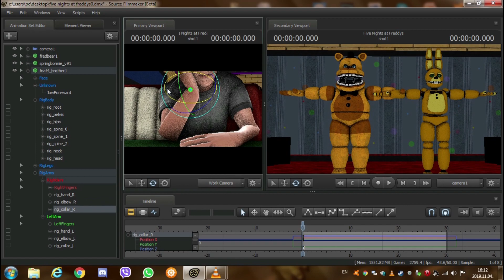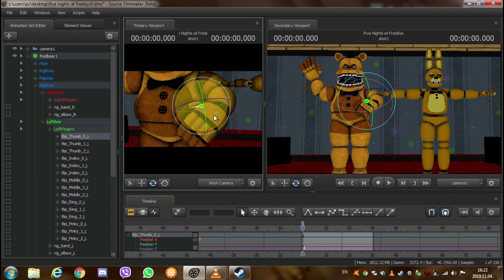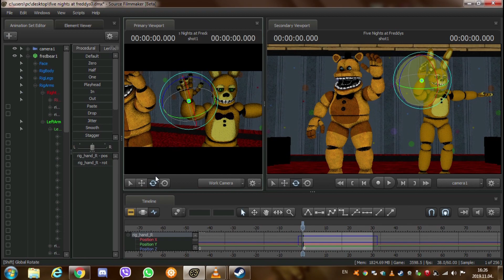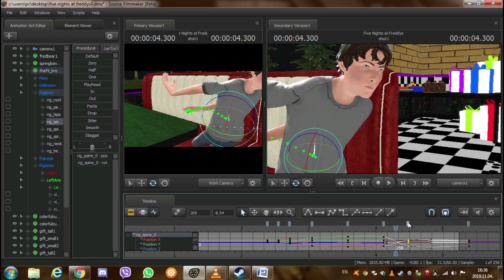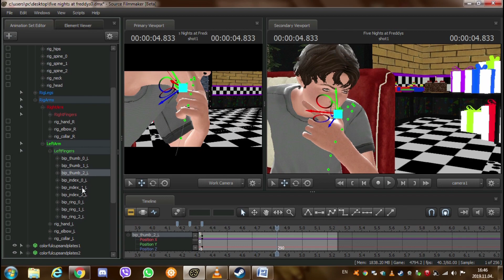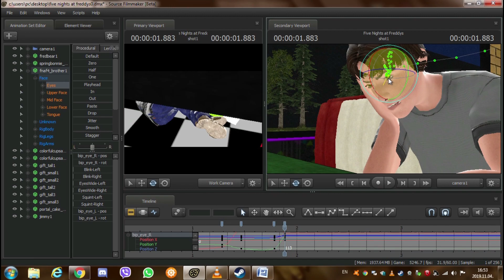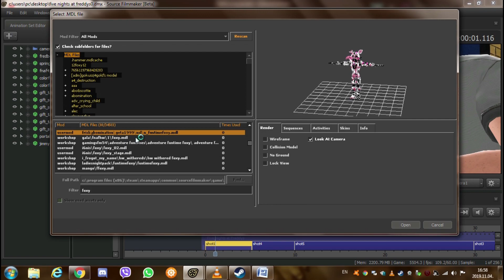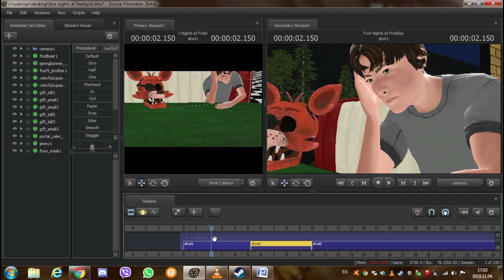SFM/FNAF| My Progress #1 | Five Nights at Freddy's - Jupiter Maroon remix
Heyy! So most of the votes went to this remixed fnaf song... so I am working on it ":D Sorry in advance if the instrumental parts are going to be sloppy. I have literally no idea what to put in it than show Mike and Chris. The beats aren't too fast to put something intense nor too calm. (I will put some effects in final thing, because the first 30 seconds look... boring) Plus, I am bad at animating instrumentals 'xD I promise that the lyric parts are going to be at least good.

So as most of you know, it will be again about Afton Family, so this will have some twist at some point.

I will finish Behind The Mask, I am still waiting for some material for this project.

This was made in SFM (Source Filmmaker)
About 52 min I was in program
Sped up in MAGIX Video delux 2019 Steam Edition